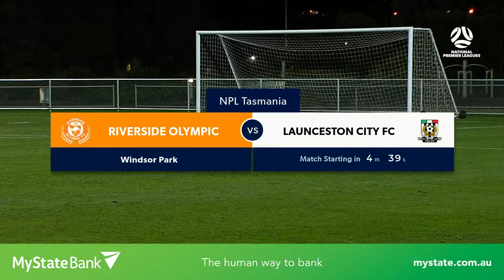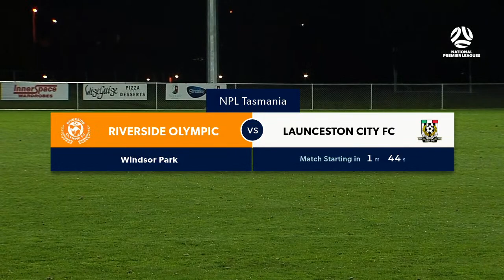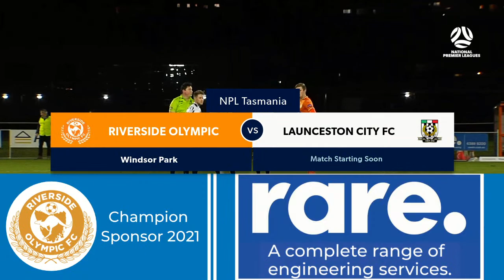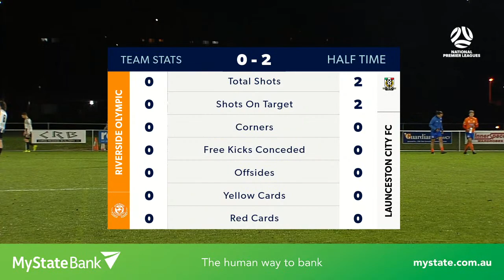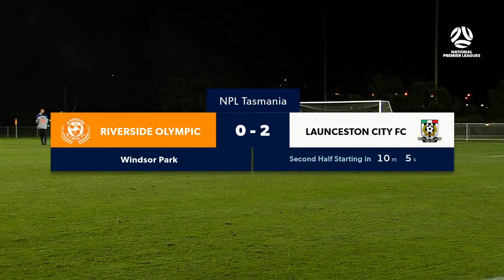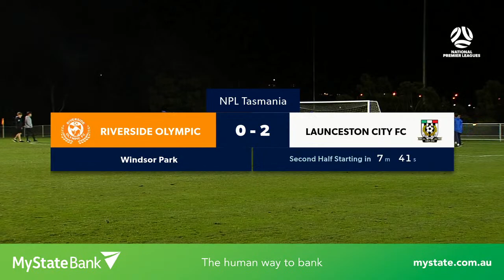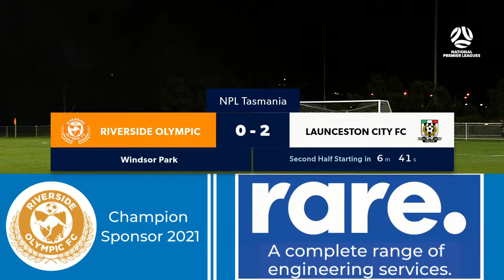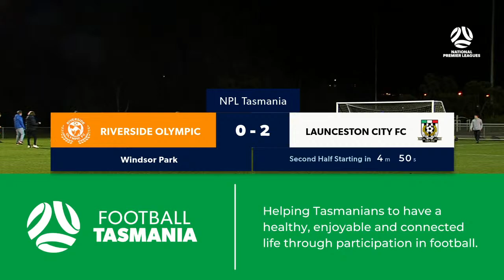NPL Tasmania Round 12, Riverside Olympic vs Launceston City